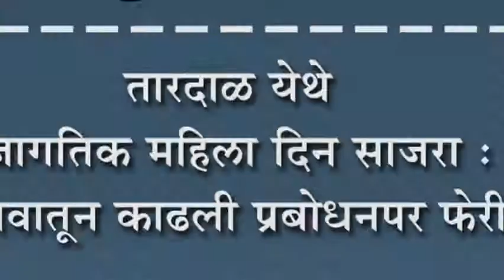तारदाळ येथे जागतिक महिला दिन साजरा : गावातून काढली प्रबोधनपर फेरी